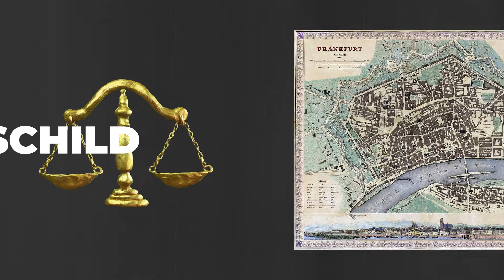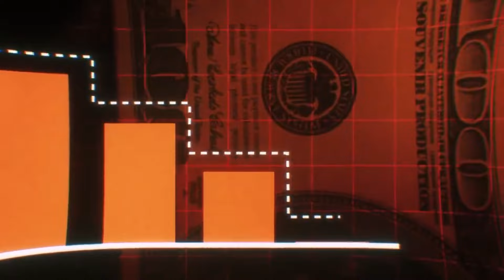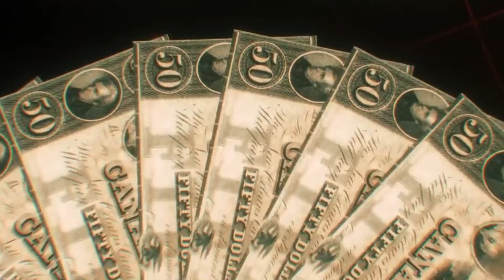Rothschild Dynasty: The Origins of a Financial Empire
Explore the fascinating origins of the Rothschild Dynasty, one of the most powerful and influential families in history. From humble beginnings in Frankfurt, Germany, the Rothschilds built an unparalleled financial empire that spans the globe. Discover how they revolutionized banking, financed wars, and shaped the economic landscape of Europe and beyond. Uncover the secrets behind their enduring wealth, influence, and the myths surrounding their legacy. Join us as we delve into the captivating story of the Rothschilds and their rise to financial dominance.